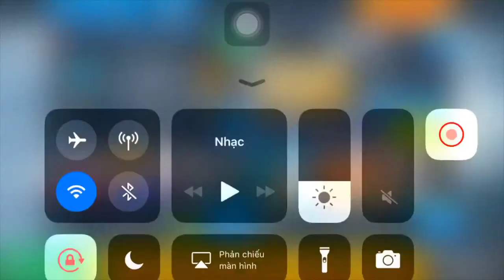Khi trẻ trâu chơi Tik Tok Xem 1000 lần vẫn buồn cười